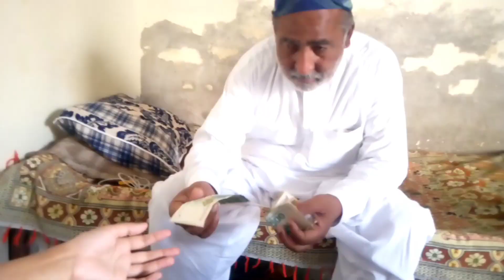Bakra Eid special vlog with teri meri Eidi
Eid al-Adha or the Feast of Sacrifice, is celebrated by Muslims all over the world as a major holiday for a period of three to fours days. The majority of Muslims will attend the special prayers held at different major mosques and Islamic centers in the United States and all over the world.
Eid al-Adha marks the culmination of the hajj (pilgrimage) rites at Minā, Saudi Arabia, near Mecca, but is celebrated by Muslims throughout the world.

Eid ul-Adha celebrates the time when Ibrahim had a dream which he believed was a message from Allah asking him to sacrifice his son Isma'il as an act of obedience to God.

The devil tempted Ibrahim by saying he should disobey Allah and spare his son. As Ibrahim was about to kill his son, Allah stopped him and gave him a lamb to sacrifice instead.
Muslims celebrate Eid ul-Adha on the last day of the Hajj. The Hajj is pilgrimage to Makkah in Saudi Arabia. It occurs every year and is the Fifth Pillar of Islam (and therefore very important).

All Muslims who are fit and able to travel should make the visit to Makkah at least once in their lives.

During the Hajj the pilgrims perform acts of worship and renew their faith and sense of purpose in the world. They stand before the Ka'bah, a shrine built by Ibrahim, and praise Allah together.
কোরবানি ঈদে রাকিব কি করলো ?
 Eid Mubarak (ঈদ মোবারক )
Qurbani Eid Special VLOG
Rakib Hossain
rakib hossain new vlog
rakib hussain
rakib hossain eid
rakib hossain eid vlog
 rakib hossain eid vlog 2021
গরুর হাট
গরুর হাট ২০২১
গরুর হাট ২০২১ ঢাকা
 গাবতলি
গাবতলী গরুর হাট ২০২১
গাবতলী গরুর হাট
ঈদ মোবারক eid mubarak
ঈদ mubarakan song
 কোরবানি
কোরবানির গরুর হাট ২০২১
রাকিবের নতুন ব্লক
রাকিব হোসেন
rakib hossain new video 2021
ritu hossain
 ritu hossain new vlog